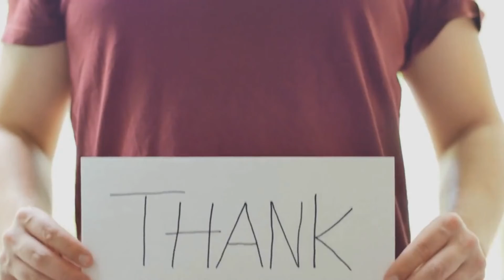Inside of Vladimir Putin’s mind – goals during the Ukraine war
In igniting Europe's most serious battle since World War II, Vladimir Putin declared that Russia was at risk due to modern, pro-Western Ukraine.
Thousands of lives have been lost since then, cities like Mariupol have been turned to ruins, and 13 million people have been displaced.

He invaded Ukraine on February 24 in 2022, promising the Russian people that he wished to "demilitarize and de-Nazify" the country. His professed mission was to rescue victims of the Ukrainian government's eight years of "bullying and genocide." The preservation of Ukraine's neutrality swiftly became a secondary goal.

The necessity to liberate Ukraine from authoritarianism was highlighted by officers.
The Russian president rejected that invasion or conflict had occurred. For years, Russian propaganda has pushed lies about Nazis and genocide in Ukraine.

With so much destruction, Russian President Vladimir Putin's statements, "It is not our goal to acquire Ukrainian territory; we do not wish to impose anything on anyone by force," fall flat.

What are Vladimir Putin's main priorities for the year 2022?